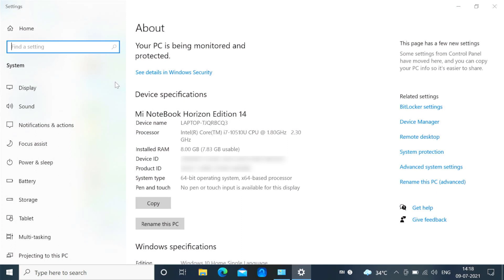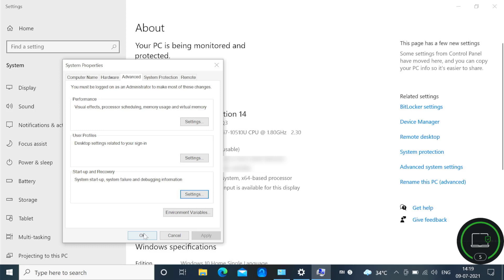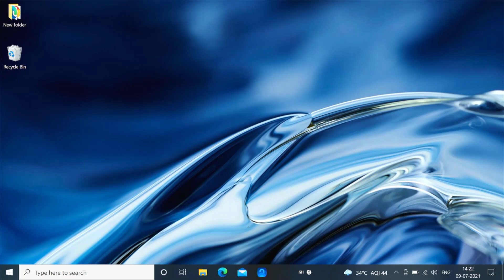How to FIX Windows 10 PC Restarts instead of Shutdown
Hi Friends, in this video, i am explaining that how to fix windows 10 pc restarts while trying to shutting down